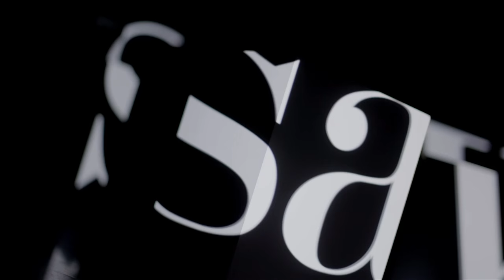REACH OUT - Vasil Hadzimanov Band feat. Marta Hadzimanov & Vukasin Markovic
Composed and arranged by Vasil Hadžimanov
Lyrics by Svebor Šakić and Dejan Mandić
Produced and recorded by Željko Veljković
Recorded at Cunami & MaxProduction Studios

Video production: MaxNova Creative
Directed by Milan Novičić
Director of photography: Miroslav Todorović
Conceptualization: Milan Novičić, Miroslav Todorović
Photos by Branko Starčević

Shot on Canon C300 Mark2

Reach Out is a song composed by Vasil Hadžimanov, one of the most famous and prominent jazz musicians in the Balkan region.

The song, that symbolically marks the kick-off of new UN Sustainable Development Agenda, was premiered on the occasion of the 70th anniversary of the UN in Serbia by Vasil Hadžimanov Band  featuring Vasil’s 15-years old daughter Marta and Vukašin Marković (frontman of the band Irie FM) on vocals.

The song is Vasil’s contribution to the United Nations and is inspired by the visions for the future and Sustainable Development Goals.

Line up:
Vasil Hadžimanov - piano
Branko Trijić - guitar
Miroslav Tovirac - bass
Pedja Milutinović - drums
Bojan Ivković- percussion
Vukasin Marković - vocal
Marta Hadžimanov - vocal

REACH OUT (Lyrics)

Say, is this the way that it's supposed to be?
Flood after the quake, famine and poverty.
Thirst and diseases, pollution of Earth and humanity.
Corruption, abductions, malfunction of society.

Now is the time to change our ways,
Reach out to the world around you.
We make our fate, it's not too late,
Today we write our future history.

Say, is there an end to inequality?
A school for every girl, that is what I'd like to see.
Wind and the Sun are infinite sources of energy.
Solution, a way to make our fear disappear.

Together we'll write
our future history.

History